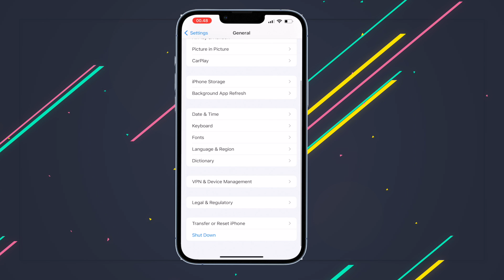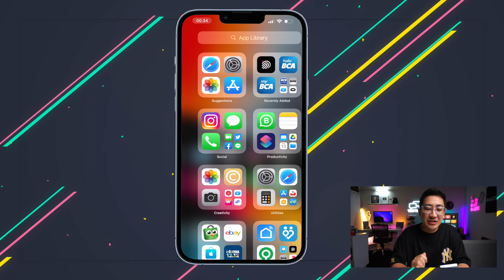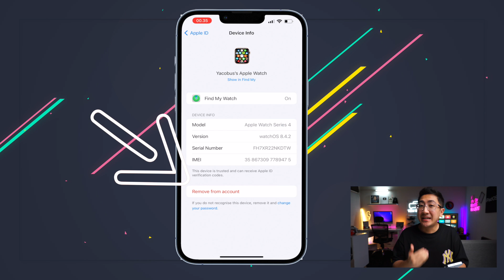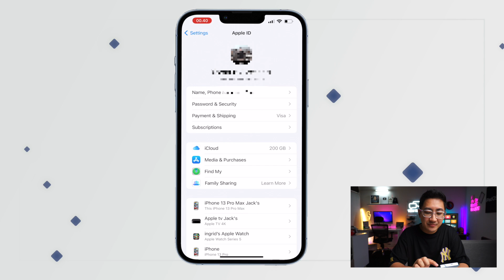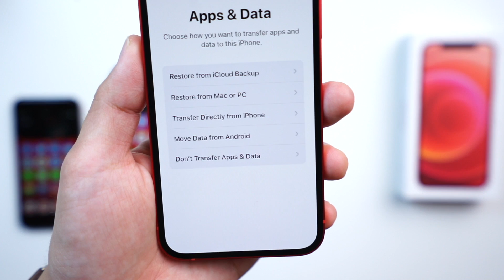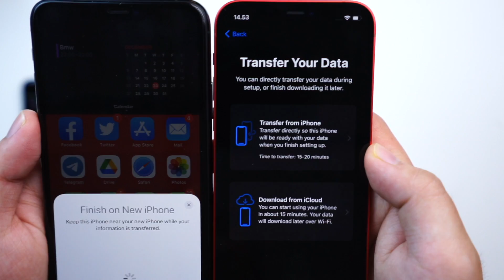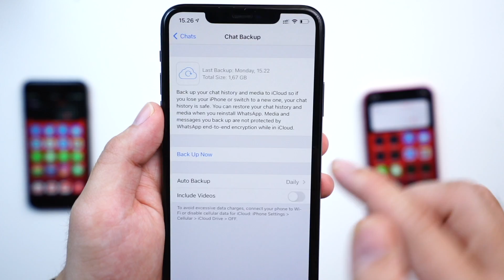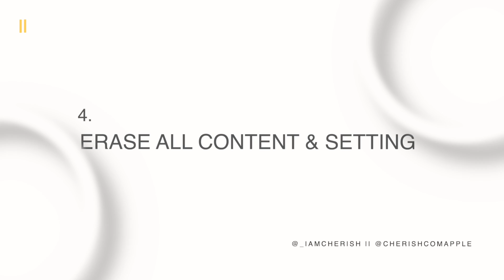4 Setting yang Harus dilakukan Sebelum kamu Menjual iPhone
4 Settingan iPhone yang harus kamu lakukan jika ingin menjual iphone.
settingan ini membantu kamu untuk memastikan semua data2 di iphone sudah ter backup dan tidak ada yang tertinggal.

- Cara Memindahkan Data iPhone lama ke iPhone Baru

timeline video
00:00 intro
01:00 Remove account
02:55 backup icloud & Transfer data iPhone
07:41 Transfer data Whatsapp
08:59 Setting terakhir untuk menghapus data2

Semoga tips ini dapat bermanfaat ya buat temen2 diluar sana hehe